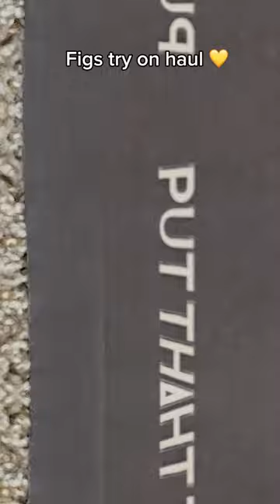New yellow figs try on @WearFIGS